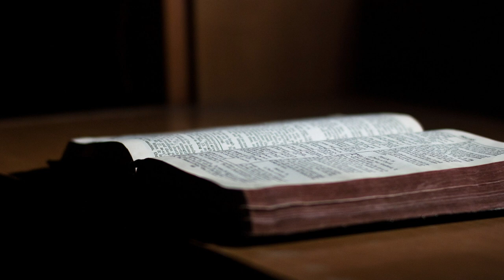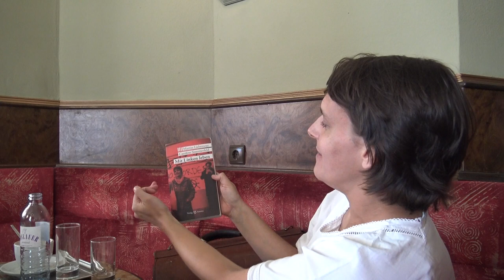Sprekers Nexus-conferentie 2018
Nexus-conferentie 2018, zaterdag 15 december in Amsterdam